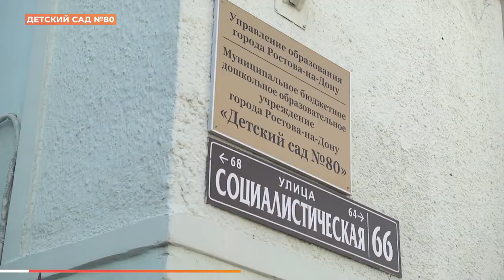Антивирусная работа: спасатели дезинфицируют ростовские улицы и общественные места